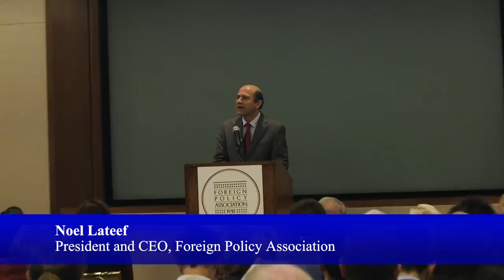Is Democracy Dying? A Talk with Dr. Dambisa Moyo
Dr. Dambisa Moyo, Global Economist, Author, and Investor in the Future, speaks on the intersection of democracy and future economic growth.  This lecture is the latest installment of the Foreign Policy Association’s Centennial Lecture Series.